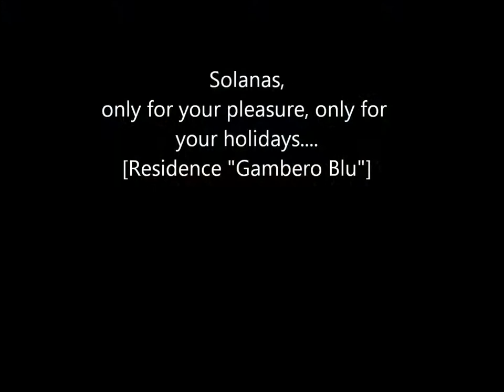Solanas (Sardinia, IT) [Disco Music 70 Medley]